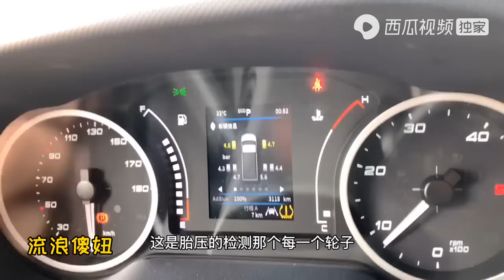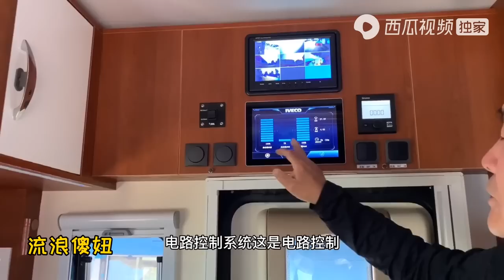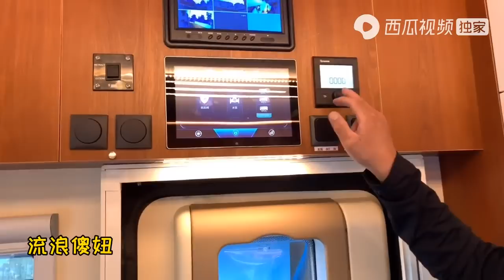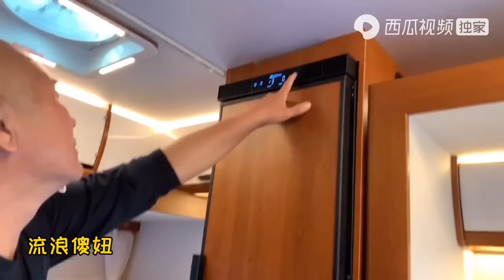67岁老头玩越野房车，车内布局设施让我眼前一亮，心态依然年轻